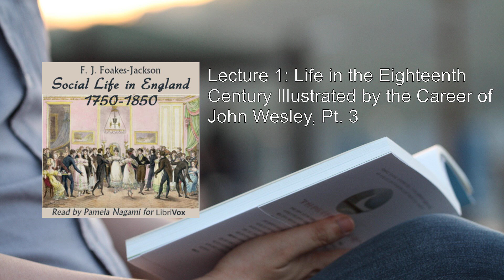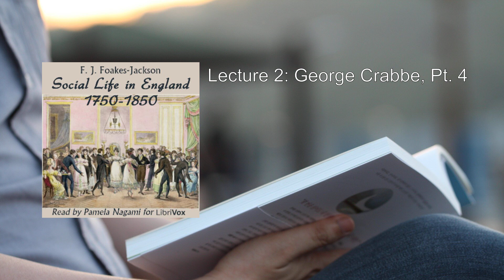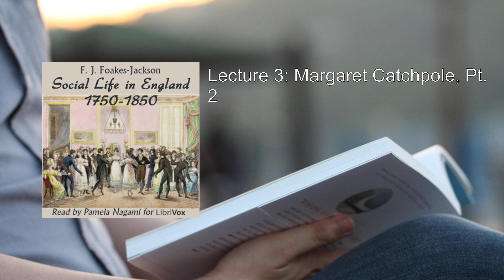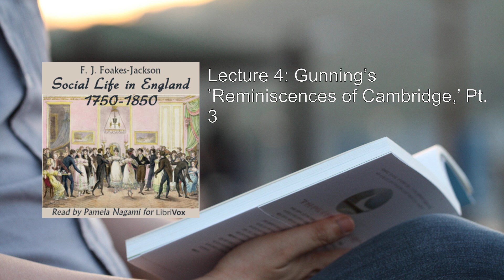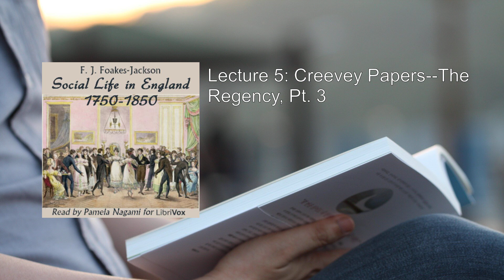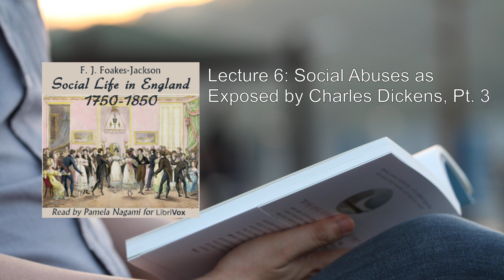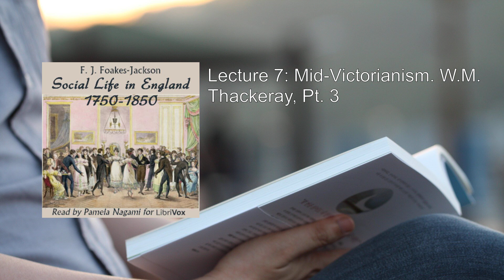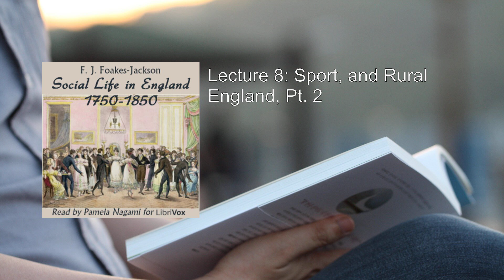Social Life in England 1750-1850 💛 By F. J. Foakes-Jackson FULL Audiobook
"Social Life in England 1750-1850" by F. J. Foakes-Jackson provides a captivating exploration of British society during a transformative century. Let's delve into the rich tapestry of this era:

1. Historical Context:
   - The book situates us between 1750 and 1850, a period marked by significant social, political, and economic changes.
   - The Industrial Revolution was in full swing, reshaping the landscape, labor patterns, and urbanization.
   - Class distinctions were pronounced, with the aristocracy, middle class, and working class each playing distinct roles.

2. Social Hierarchies and Manners:
   - Foakes-Jackson meticulously dissects the social stratification of the time. The nobility reveled in opulence, while the middle class aspired to emulate their refined manners.
   - Etiquette governed interactions: from the elaborate rituals of courtship to the intricacies of dining and visiting.
   - Debates on Politeness: The emergence of the polite society fueled discussions on what constituted proper behavior.

3. Domestic Life:
   - The home was the nucleus of social life. Foakes-Jackson unveils the dynamics of family, servants, and gender roles.
   - Drawing Rooms: These elegant spaces hosted gatherings, where conversation, music, and card games flowed.
   - Tea Culture: The quintessential English ritual, tea became a symbol of refinement and sociability.

4. Leisure and Entertainment:
   - Theatre and Opera: London's theaters buzzed with life. Foakes-Jackson introduces us to the likes of Garrick and Siddons.
   - Public Gardens: Strolling through Vauxhall Gardens or Ranelagh Gardens was an essential pastime.
   - Literary Salons: Intellectuals convened to discuss literature, philosophy, and politics.

5. Fashion and Appearance:
   - Foakes-Jackson paints vivid portraits of attire: from the Regency elegance of Jane Austen's heroines to the flamboyance of Beau Brummell.
   - Haute Couture: The elite flaunted silk gowns, powdered wigs, and elaborate accessories.
   - Beau Monde: Fashionable circles dictated trends, and the Ton (fashionable society) set the pace.

6. Religion and Morality:
   - Church Attendance: Sundays were sacrosanct, and the Anglican Church held sway.
   - Evangelical Movement: Foakes-Jackson examines the fervor of the Methodists and their impact on social reform.

7. Challenges and Contradictions:
   - Amid the glittering balls and genteel conversations, darker realities existed: poverty, child labor, and slums.
   - Political Unrest: The French Revolution sent shockwaves across the Channel, igniting debates on liberty and equality.

8. Conclusion:
   - Foakes-Jackson's work transcends mere historical analysis. It immerses us in the vibrancy, contradictions, and aspirations of an England in flux.
   - As we traverse ballrooms, coffeehouses, and cobblestone streets, we glimpse the heartbeat of a nation navigating change.

In summary, Social Life in England 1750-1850 is a captivating journey through the manners, mores, and complexities of a society on the cusp of modernity .
More: England, Social life, 18th century
19th century, Society, Culture
Historical, Victorian era, Manners
Customs, Class distinctions, Urban life
Rural life, Fashion, Entertainment
Literature, Politics, Economy
Family, Education

00:00:00 Lecture 1: Life in the Eighteenth Century Illustrated by the Career of John Wesley, Pt. 1
00:15:19 Lecture 1: Life in the Eighteenth Century Illustrated by the Career of John Wesley, Pt. 2
00:29:35 Lecture 1: Life in the Eighteenth Century Illustrated by the Career of John Wesley, Pt. 3
00:45:12 Lecture 2: George Crabbe, Pt. 1
00:56:12 Lecture 2: George Crabbe, Pt. 2
01:07:49 Lecture 2: George Crabbe, Pt. 3
01:18:39 Lecture 2: George Crabbe, Pt. 4
01:30:52 Lecture 3: Margaret Catchpole, Pt. 1
01:54:04 Lecture 3: Margaret Catchpole, Pt. 2
02:16:06 Lecture 4: Gunning's 'Reminiscences of Cambridge,' Pt. 1
02:29:56 Lecture 4: Gunning's 'Reminiscences of Cambridge,' Pt. 2
02:44:36 Lecture 4: Gunning's 'Reminiscences of Cambridge,' Pt. 3
02:59:19 Lecture 5: Creevey Papers--The Regency, Pt. 1
03:15:08 Lecture 5: Creevey Papers--The Regency, Pt. 2
03:32:04 Lecture 5: Creevey Papers--The Regency, Pt. 3
03:49:29 Lecture 6: Social Abuses as Exposed by Charles Dickens, Pt. 1
04:03:38 Lecture 6: Social Abuses as Exposed by Charles Dickens, Pt. 2
04:20:19 Lecture 6: Social Abuses as Exposed by Charles Dickens, Pt. 3
04:36:58 Lecture 7: Mid-Victorianism. W.M. Thackeray, Pt. 1
04:51:14 Lecture 7: Mid-Victorianism. W.M. Thackeray, Pt. 2
05:04:57 Lecture 7: Mid-Victorianism. W.M. Thackeray, Pt. 3
05:23:26 Lecture 8: Sport, and Rural England, Pt. 1
05:40:20 Lecture 8: Sport, and Rural England, Pt. 2